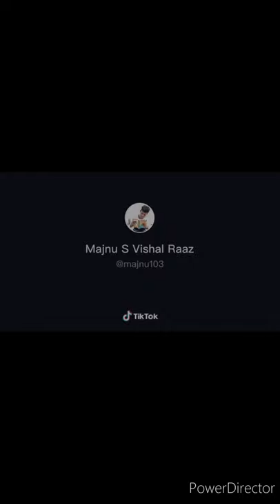Dil Gaya Tut Modi Ji De Do Na Chhute Tik Tok video